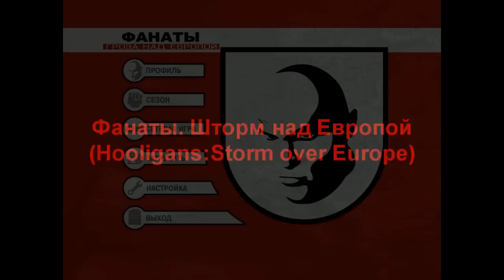Игравизор - Фанаты. Шторм над Европой / Hooligans: Storm over Europe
Поддержка по-братски СБЕР 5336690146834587 (Данила В.)